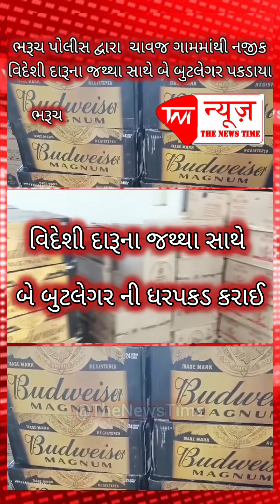Caught Red-Handed! Two Bootleggers Nabbed with Foreign Liquor in Bharuch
A major bust in Bharuch's Chavaj village as police seize a massive stock of foreign liquor and arrest two bootleggers! How did this operation unfold? Get the full story here!